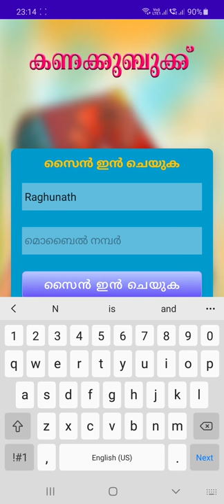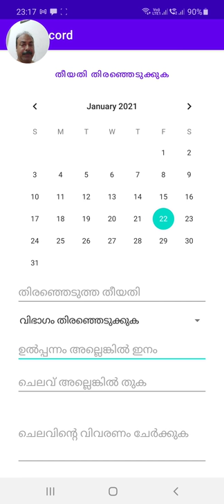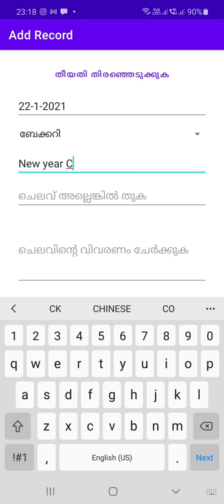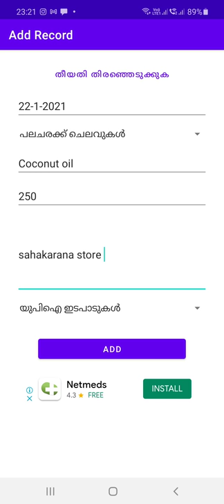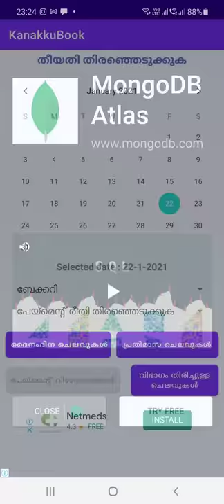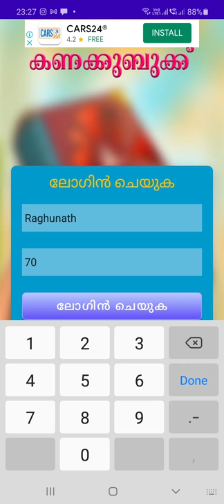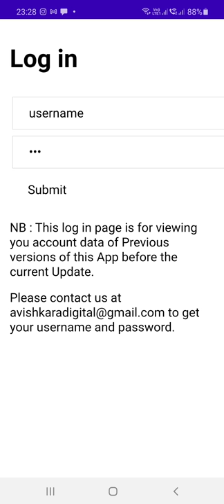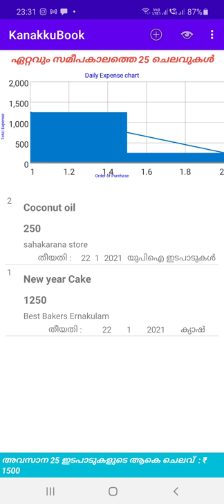How to use Kanakkubook app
How to use Kanakkubook app. complete video guide